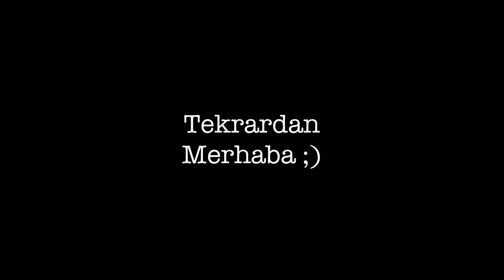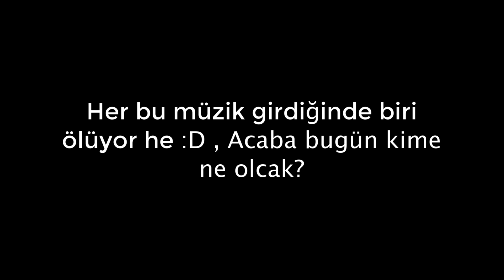ISSIZ ADADA MAHSUR KALMAK NE HiSSETTiRiR !!!